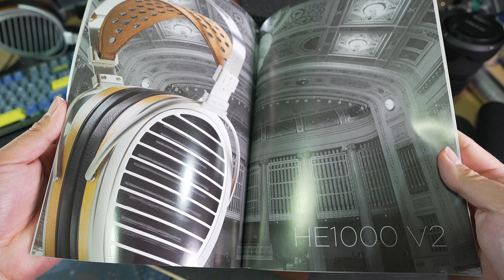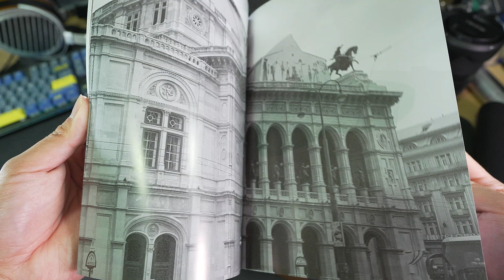This Headphone has a Big BUT... | Hifiman He1000v2 Planar Magnetic Headphone | My Honest Experience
It's like eating chilli, I know it's going to hurt me but I can't get enough of it! Let's find out why this headphone is my audio drug!

What cables did I use on this headphone?

Where can i get audio gears?

Do you like looking at pretty pictures of IEM's & Headphones?

0:00 Icebreaker
0:08 Intro
0:15 Unboxing
1:08 Accessories
1:55 Design
2:50 Fit/Comfort
3:46 Bass
4:40 Midrange
5:20 Treble
6:20 Soundstage
7:15 Separation/Imaging
7:55 Source
8:50 Power
9:30 Sound Leak/Volume
10:12 Conclusion

Today we'll be talking about a headphone that is second in line below the SUSVARA, Hifiman's He1000v2 which is the predecessor to the Hifiman He1000SE but if THAT headphone is BRIGHTER than the He1000v2, God have mercy on your ears.

I hope you found this video somewhat informative. Any feedback to help improve my content would be greatly appreciated.